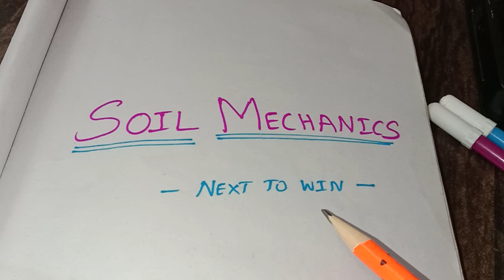Soil Mechanics Class 3 - water content / Dry density | TRB Poly | TNPSC | TNEB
Hi Friends,

#  Plan and Preparation strategy to score      maximum marks in Civil Engineering  - (TNPSC -AE)  (TRB - polytechnic ) (TNEB)

#  Study  material / Books :

BOOKS LINK
● Jaya rami reddy

How to select the correct books?
★ Best Sellers
★ Author and Qualification of Author
★ Latest revision copy
★ Publication Company
★ Reviews
★ Comparison with the exam syllabus
★ Price and Recommandation

Where To Focus?
★ Preparation Notes
★ Hand-Book of civil Engineering
★ Question Bank with solution (MCQ)
★ State Exam Question bank
★ Aptitude
★ General Awareness and Reasoning
★ Year Books